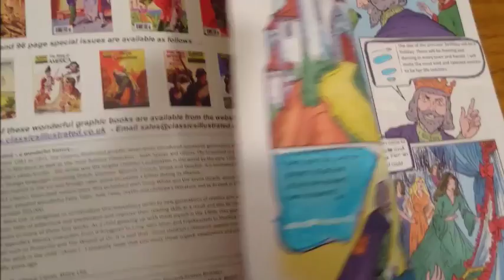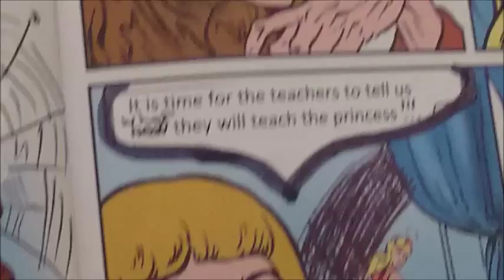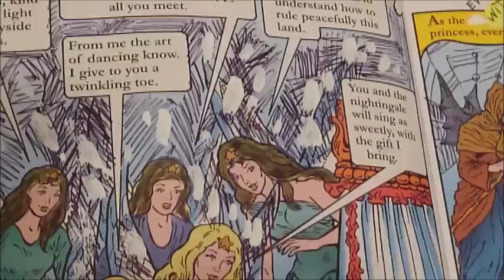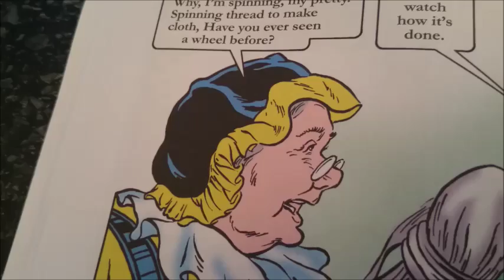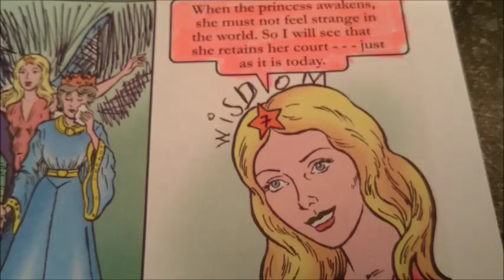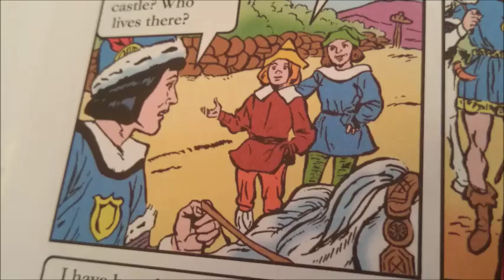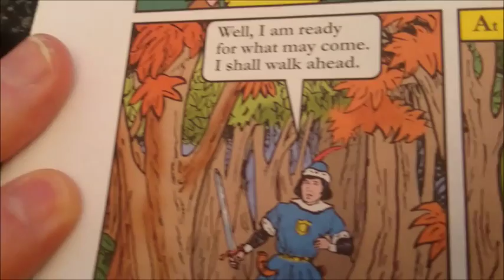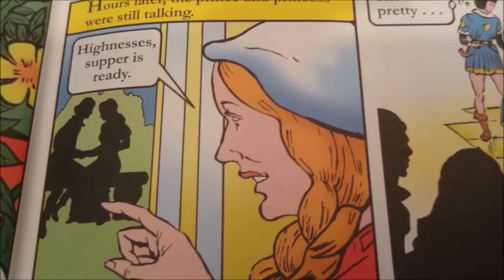The slleping beauty Babushka's version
Family innocent entertainment. Having a good time